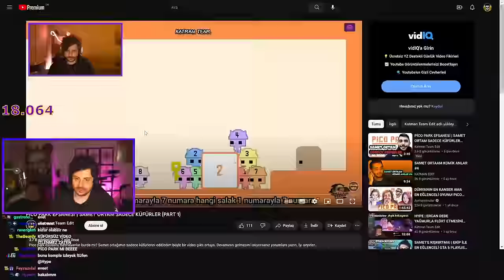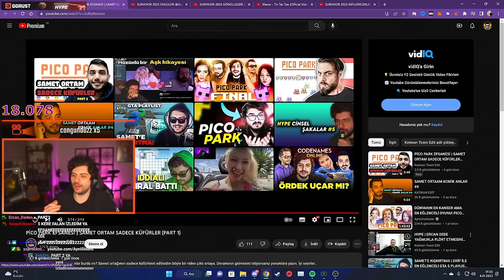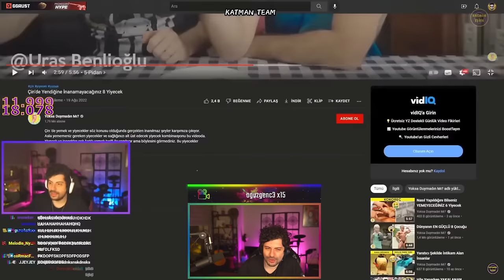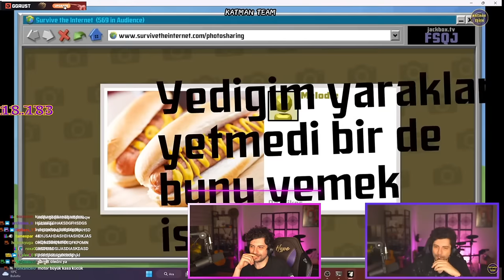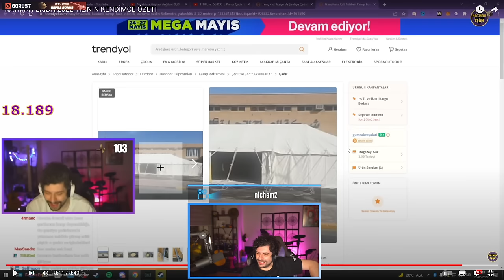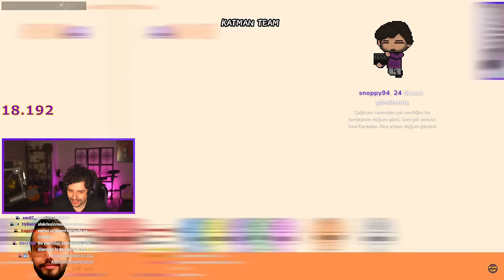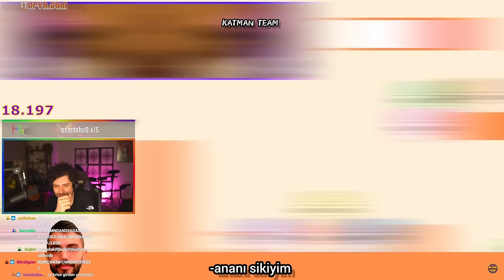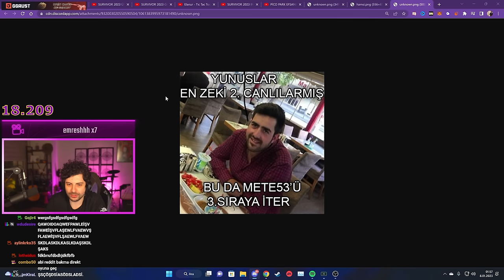HYPE | PİCO PARK EFSANESİ | SAMET ORTAM SADECE KÜFÜRLER VİDEOSUNU İZLİYOR! | Katman Team Edit